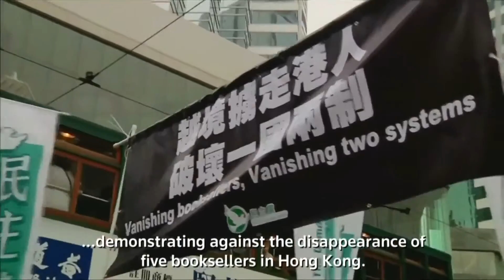Thousands Protest Disappearance Of Hong Kong Booksellers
January 10, 2016 - Thousands protest in Hong Kong over the disappearance of five booksellers who many fear were abducted by mainland agents in shadowy tactics that erode Hong Kong's "one country, two systems" principle.